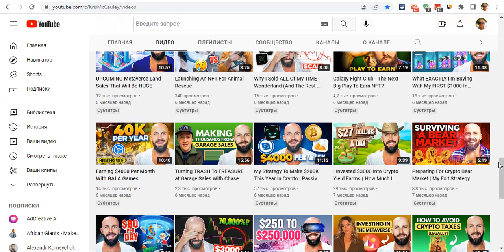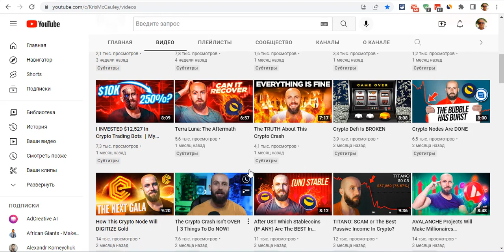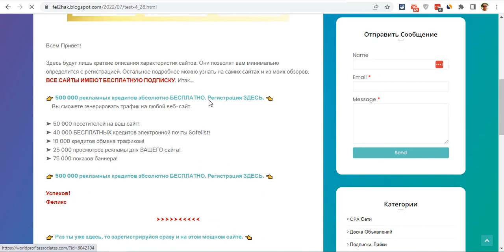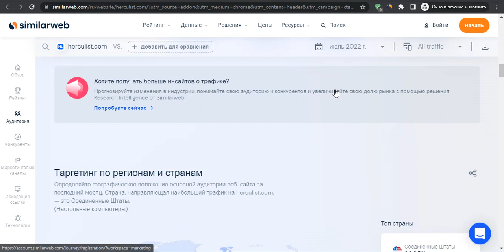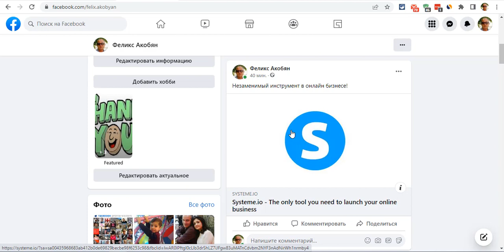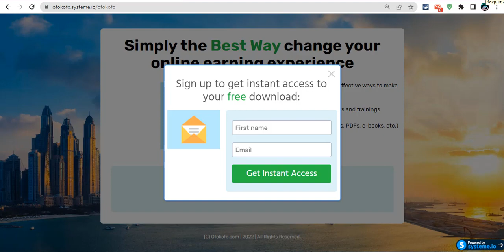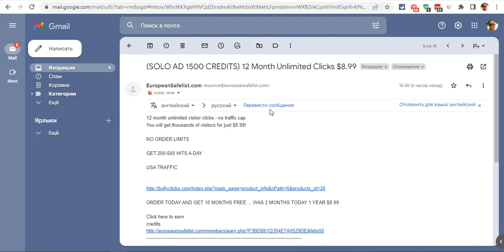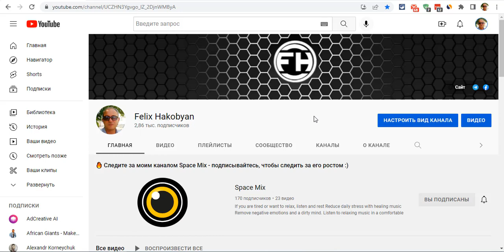Как Заработать Онлайн без Вложений | Партнерский Афилиат Affiliate Маркетинг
💥 Ссылка на сайт в закреплённом комментарии под видео.